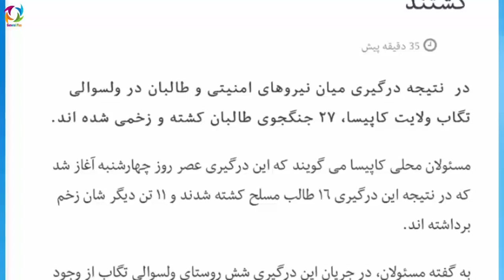لطفا این خبر خوش و اضـ/طر.اری به رهبر.ان شمال و مردم شمال برسانید غـ/ـم دورن شدن ط.ـ..ـالبـ.ـ..ـا/ن